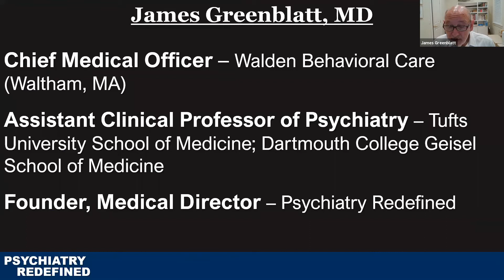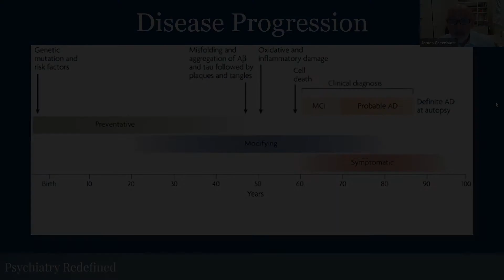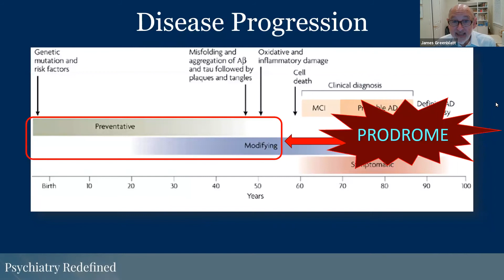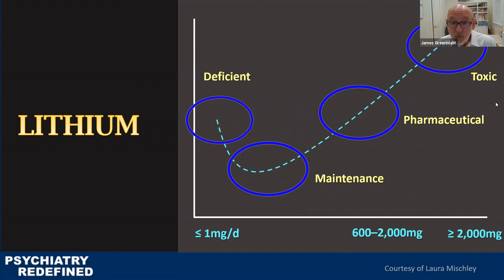Nourishing the Brain - Protocols for Prevention of Alzheimer's, Dementia, and Cognitive Decline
This is a short clip from a webinar recorded on August 3, 2021:

In this webinar, Dr. James Greenblatt will explore the pathogenesis of Alzheimer’s from a systems neurobiology framework, highlighting biochemical abnormalities that research has robustly associated with symptomatic presentations. He will focus on homocysteine and low-dose lithium – the former an internationally-acknowledged risk factor for Alzheimer’s that can be mitigated with B-vitamins, and the latter a natural, essential mineral that happens also to be a neuroprotective powerhouse.

He will review studies supporting the use of homocysteine mitigation and low-dose lithium supplementation, as well as mechanisms underlying lithium’s anti-inflammatory and neuroprotective effects. Finally, he will provide evidence-based recommendations for the use of B-vitamins and low-dose lithium, providing attendees with clinical pearls that they may incorporate into existing protocols to maximize therapeutic outcomes.